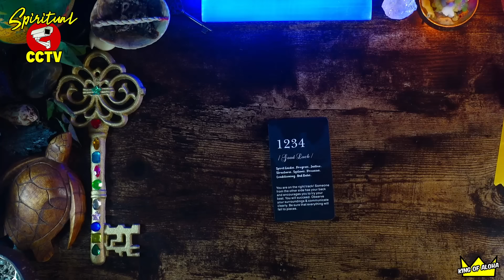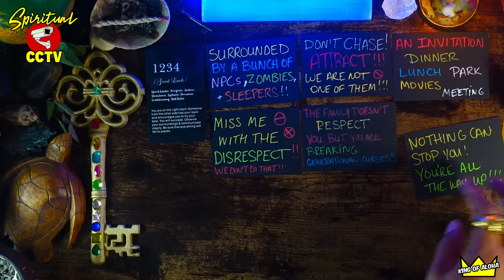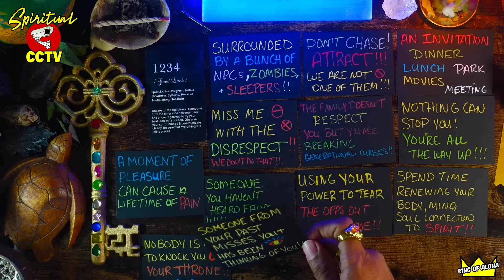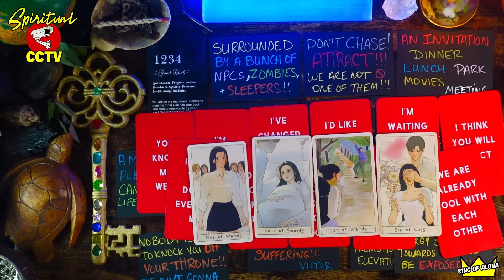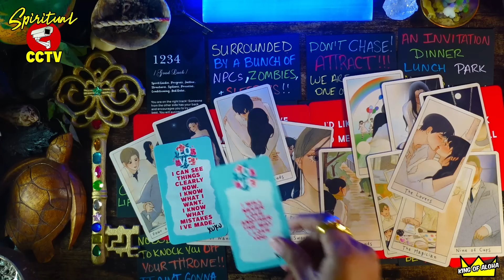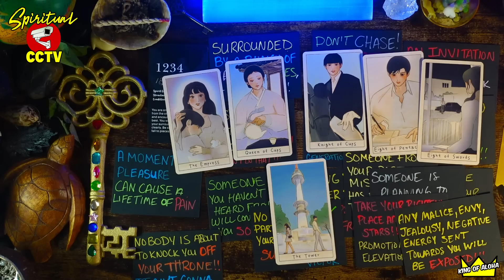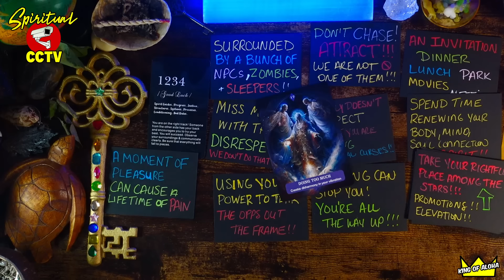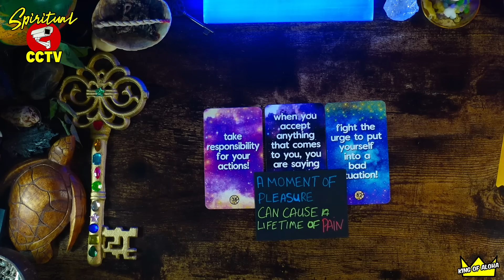🌟1234🌟Someone U LIKED Will Ask U Out! But A Moment of Pleasure Can Turn Into A Lifetime of Pain!